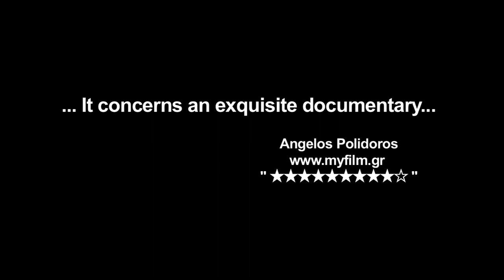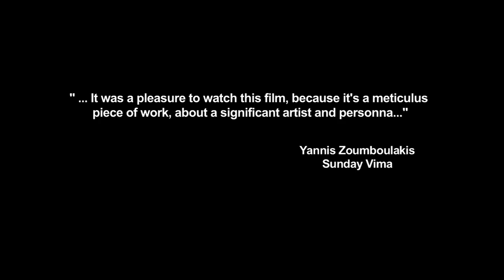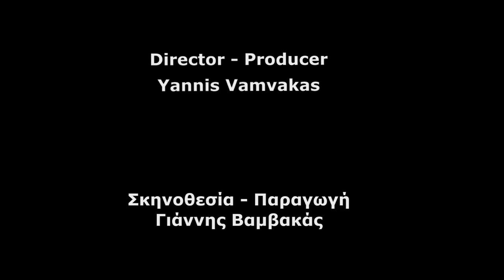PANAYIOTIS TETSIS PLAYING WITH COLOURS TRAILER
A DOCUMENTARY FILM ABOUT THE GREAT GREEK PAINTER - TEACHER AND ACADEMICIAN.